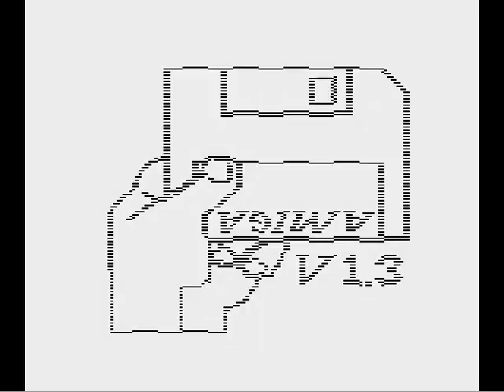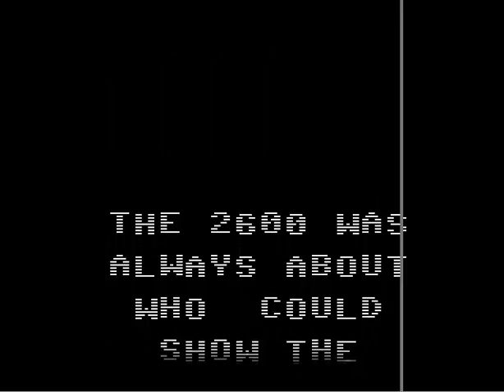XAYAX - Bang! (old version)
NEW VERSION IS UP NOW!
(CAPTURED WITH 50 INSTEAD OF 30 FRAMES PER SECOND)